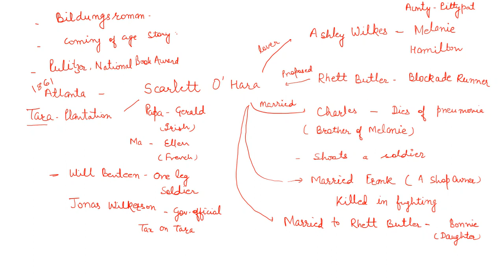Gone With The Wind by Margaret Mitchell हिंदी में समझें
Gone with the Wind is a novel by American writer Margaret Mitchell, first published in 1936. The story is set in Clayton County and Atlanta, both in Georgia, during the American Civil War and Reconstruction Era.